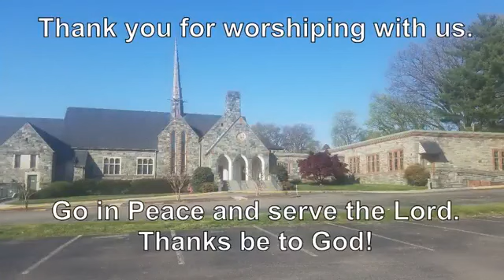Sunday, February 25, 2024